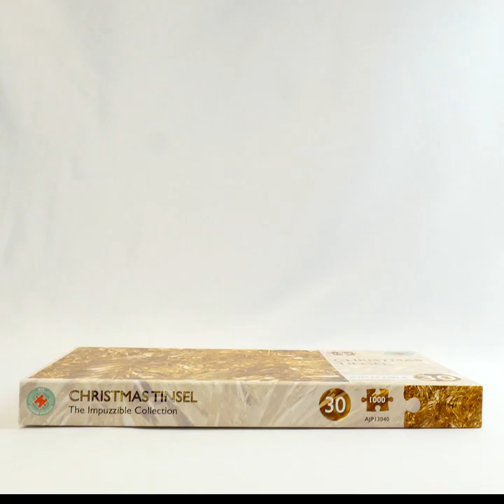Impuzzibles Jigsaw Puzzles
Are you looking for a challenging jigsaw puzzle? Then you have come to the right place! These 'Impuzzible' designs have been specifically chosen to challenge the most ardent jigsaw puzzler. Can you beat these extremely difficult jigsaw puzzles?